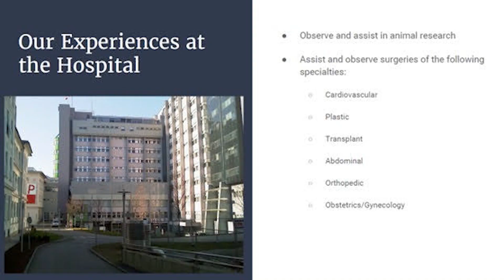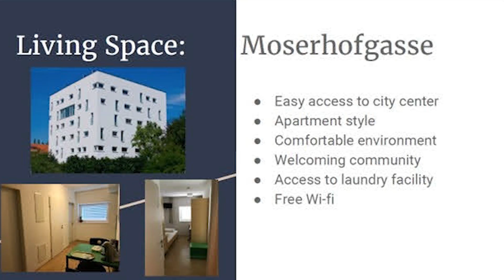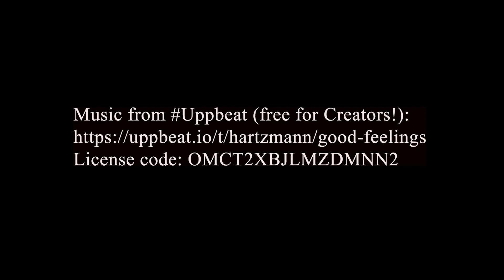Biology Student Award